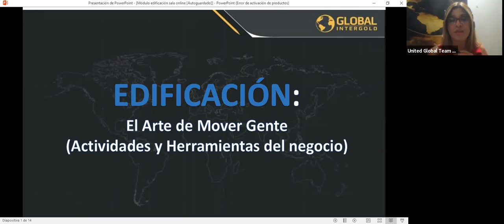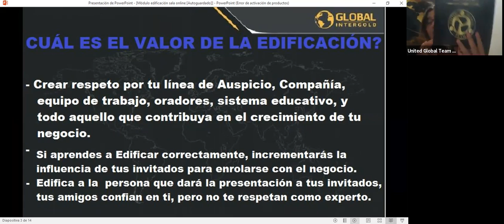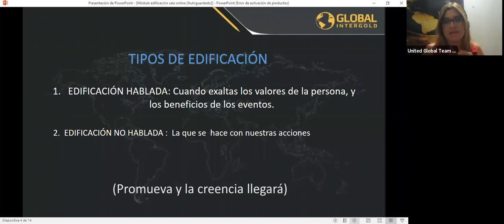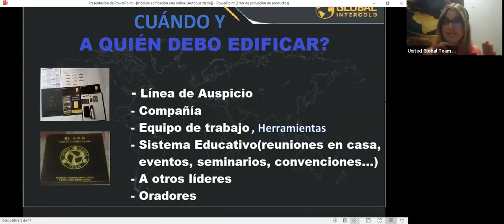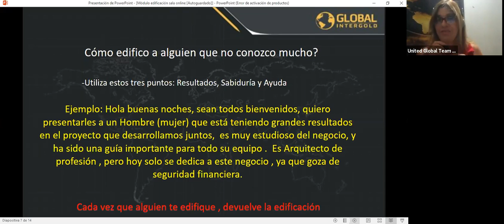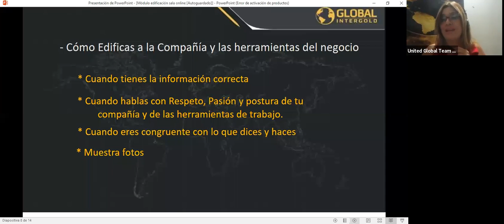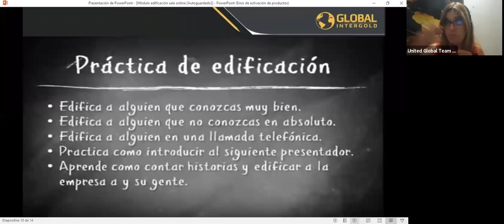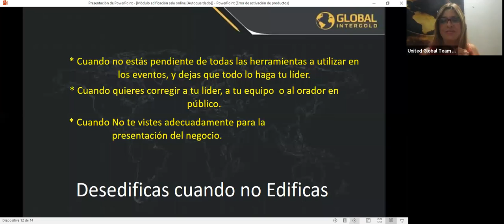EDIFICACIÓN el arte de mover gente (Capacitación)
Mónica Casadiego
Global InterGold